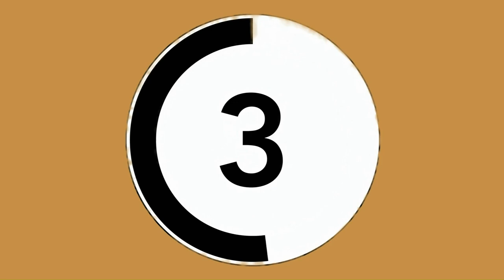Watch "Lobo" Husky Dog in Agility Competition!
Join us as we follow the journey of Lobo, Husky dog, in this exciting agility competition! 🐾🏆

Check Below Link some of My Videos that you might be Interested with!